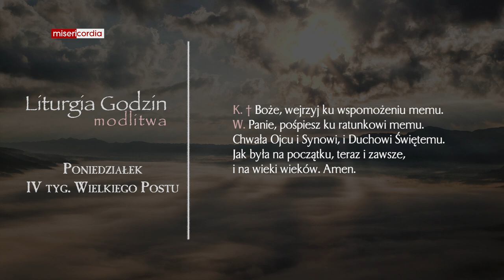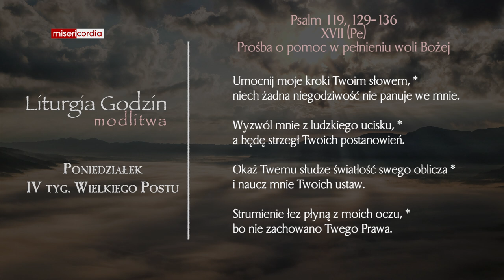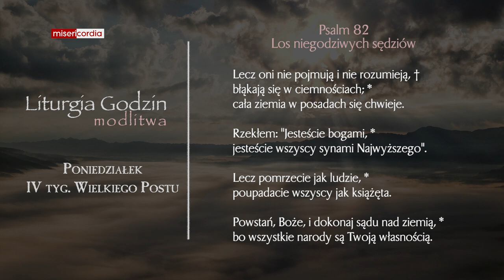Liturgia Godzin | Modlitwa Południowa | Poniedziałek, IV tyg. Wielkiego Postu